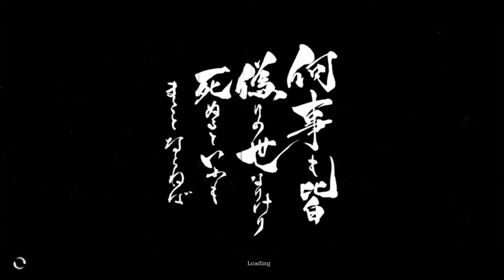Trek to Yomi Part 1